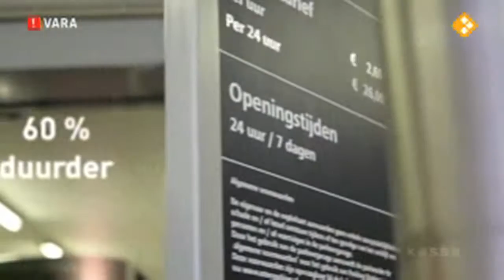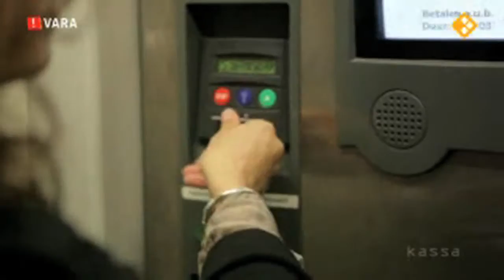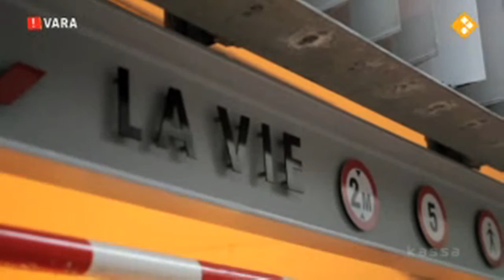Vara Kassa Canon 5D! "Veel parkeergarages veel te duur!" by Paul Lensink dutch cameraman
Faciliteiten: Hoens broadcast facilities
Producent: Vara
Programma: Kassa
Item: Veel parkeergarages veel te duur!
Cameraman: Paul Lensink
Geluid: René De Wolf
Regie: Suzan Hilhorst